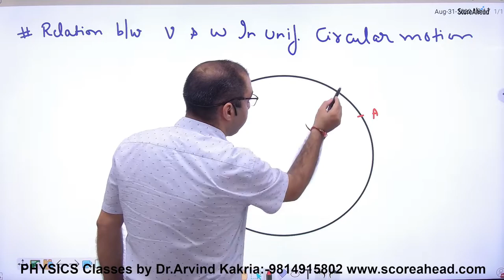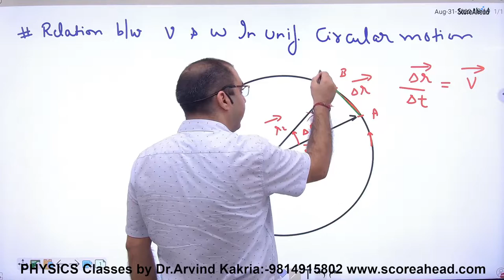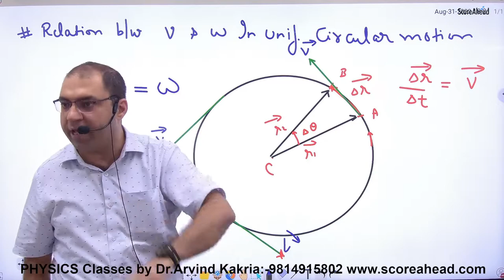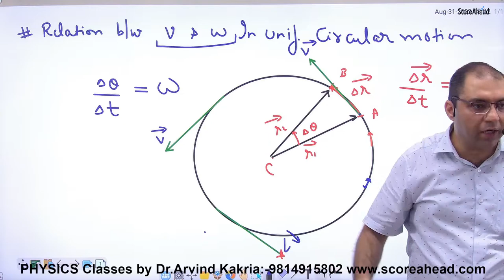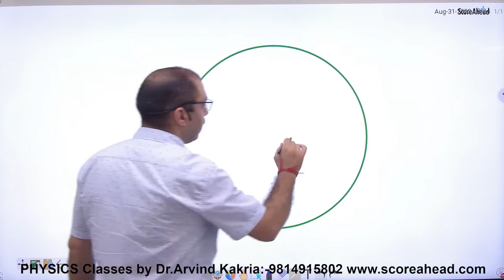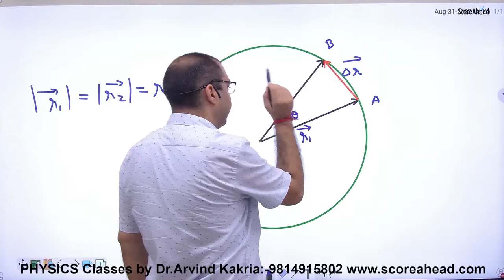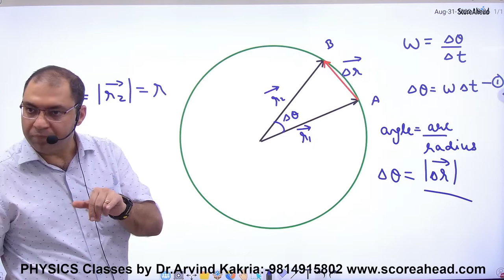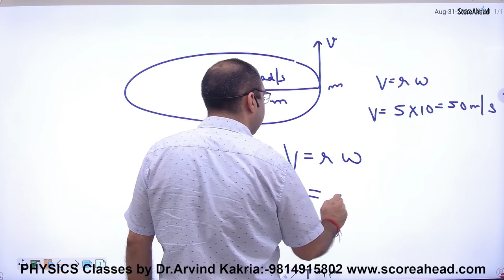Relation between linear and angular velocity